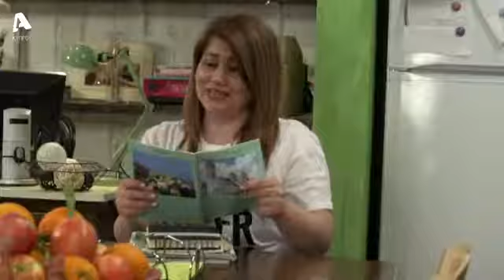Μην Αρχίζεις τη Μουρμούρα (Κύπρου) Σ6 Ε104 (Γιάννης-Δήμητρα)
Αν δεν έχεις εμπεδώσει ακόμη τι εστί κυπριακό μουρμουρητό, η επιτυχημένη κωμική σειρά «Μην Αρχίζεις τη Μουρμούρα», επιστρέφει ανανεωμένη με δύο Κυπριακά ζευγάρια.

Το αγαπημένο ζευγάρι, Φώτης και Χριστίνα, έρχεται να «ανταγωνιστεί» σε τρέλα, άλλο ένα Κυπριακό ζευγάρι, ο Γιάννης και η Δήμητρα! Οι δύο τους, εισβάλλουν στην οθόνη αποφασισμένοι να μας «τρελάνουν» με τα καμώματα, τις ιδιοτροπίες και τους αντίθετους χαρακτήρες τους.

Το νέο ζευγάρι, φεύγει άρον-άρον από την Ελλάδα για να μετακομίσει στην Κύπρο. Η Κύπρια Δήμητρα (Μαριέλλα Σαββίδου) αποδέχεται μια θέση εργασίας στην πρεσβεία της Γαλλίας στην Κύπρο και έτσι αποφασίζει να μετακομίσει μαζί με τον σύντροφό της, τον Θεσσαλονικιό Γιάννη (Αλέξανδρο Παρίσση), στο πατρικό της σπίτι, που -καλώς ή κακώς- δεν βρίσκεται σε κάποιο κεντρικό σημείο της πρωτεύουσας, αλλά σ' ένα χωριουδάκι.

Παίζουν: Αλέξανδρος Παρίσσης (Γιάννης), Μαριέλλα Σαββίδου (Δήμητρα)
Σενάριο: Χριστιάνα Αρτεμίου, Αντρέας Αριστοτέλους
Σκηνοθεσία: Nαστάζια Χριστοδούλου